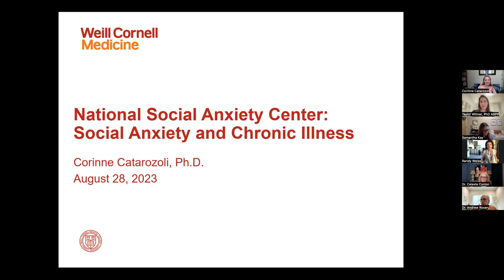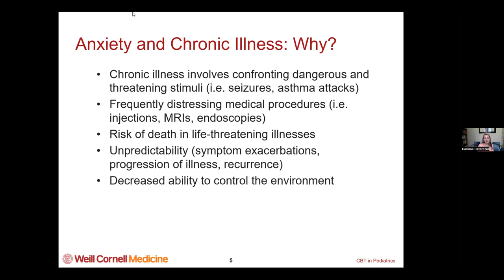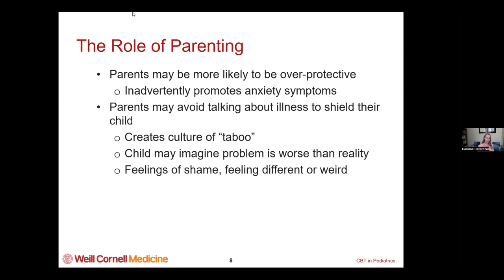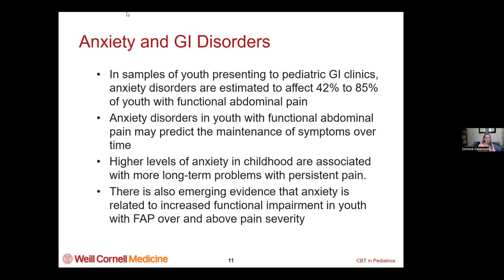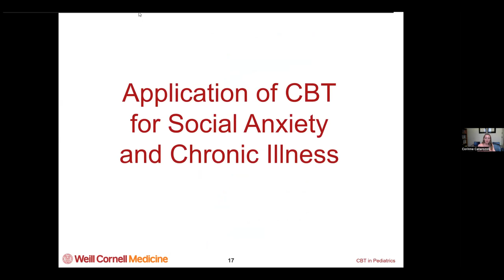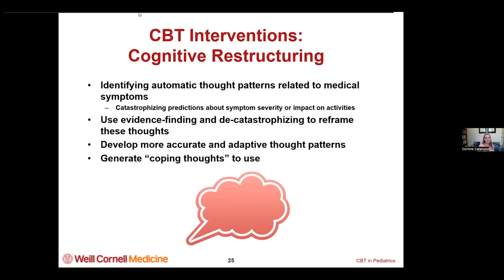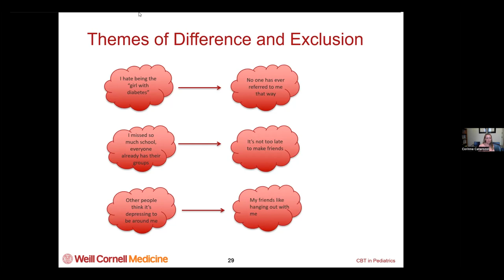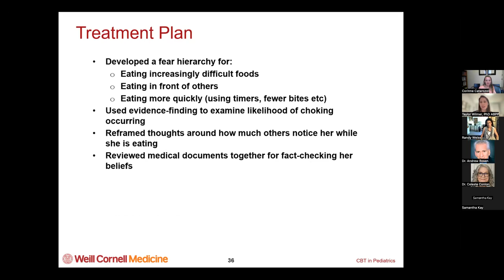Social Anxiety and Chronic Illness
[Geared Toward CBT clinicians]